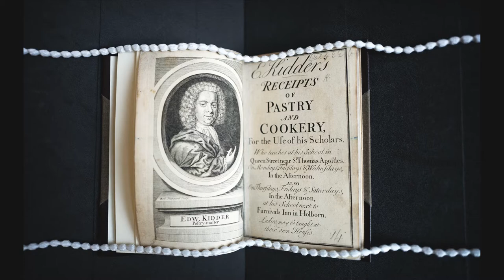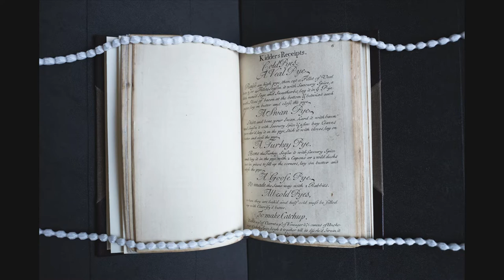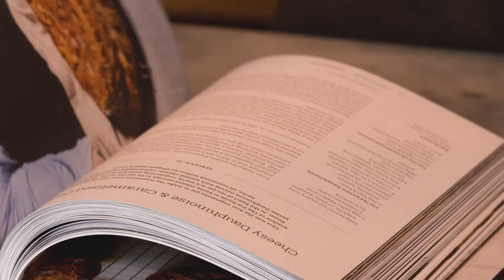The Art and History of Pies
Famed for his intricate pastry designs and innovative fillings, Chef Calum Franklin has revived the art of the pie in the UK. For this live session you are invited into the heart of Franklin’s bespoke pie room in London’s Holborn Dining Room to watch him create one of his pastry showstoppers while reflecting on the historical cooks, techniques and traditions that have inspired him.

Calum Franklin began his career at Michelin-star restaurant Chapter One in Kent, where he developed his culinary knowledge and skills before later moving on to roles at The Ivy, Aurora at the Andaz Hotel, Indigo at One Aldwych Hotel and Roast in Borough Market. Currently Executive Head Chef at Rosewood London’s Holborn Dining Room, he is renowned for taking old-school pastry classics and updating them with quality British ingredients. Passionate about craftsmanship, which is demonstrated through his intricate and elaborate pastry work, he is perhaps best known for having spearheaded the development and launch of the restaurant’s ‘Pie Room’, a treasure trove of savoury delicacies for food lovers.